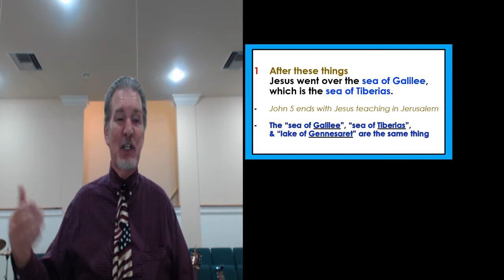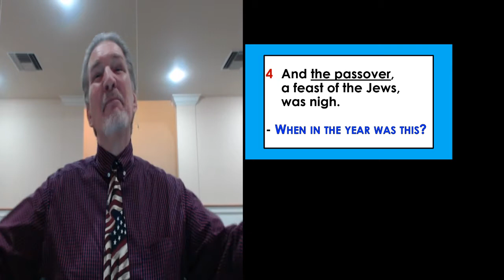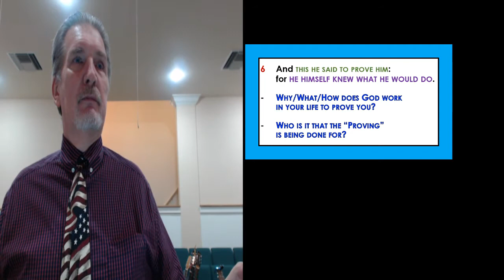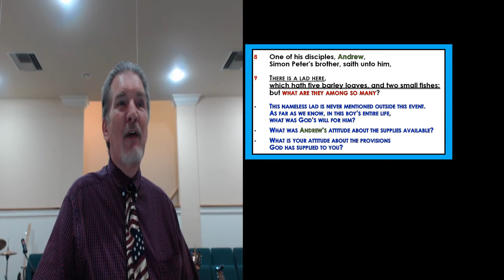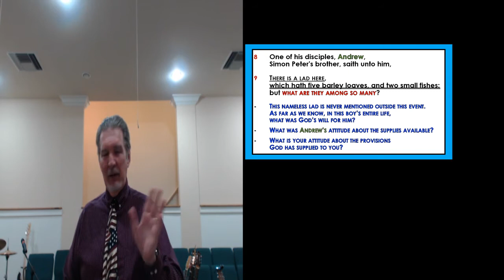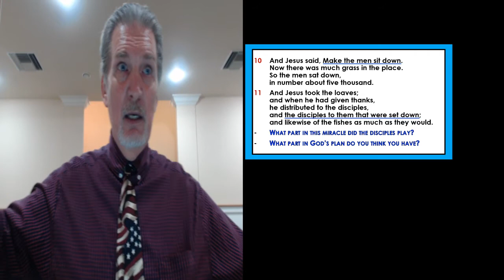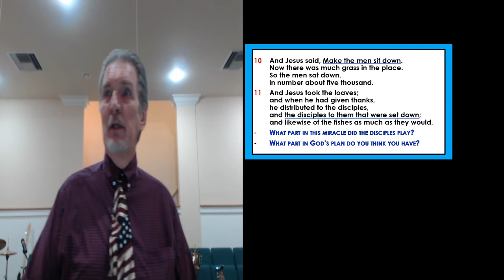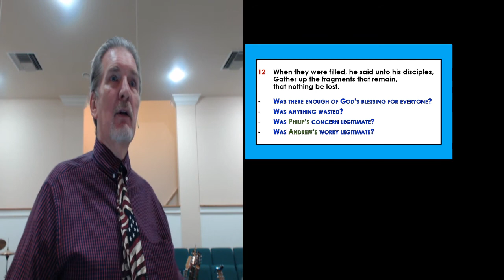There Is A Lad Here (06-30-19-AM)